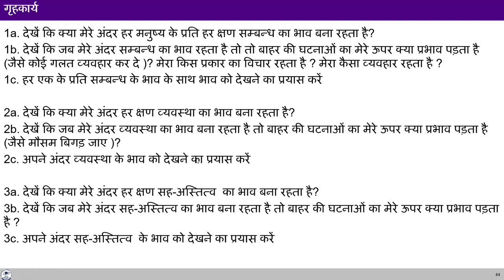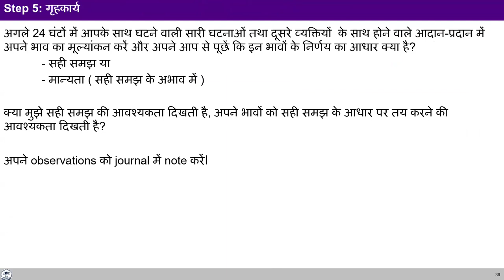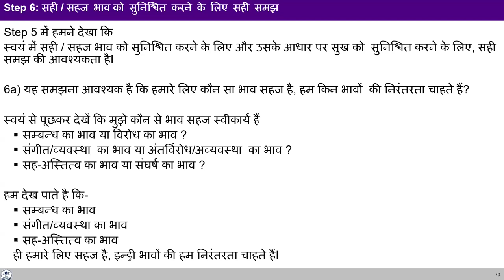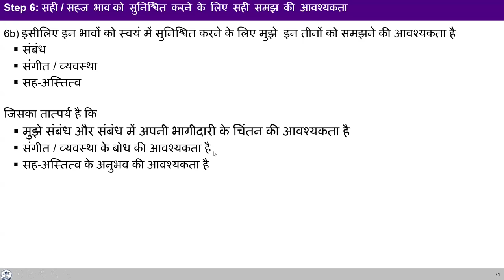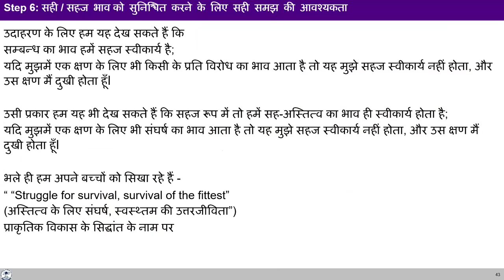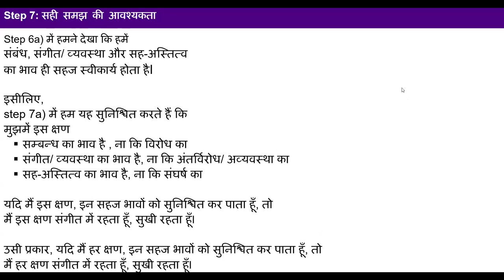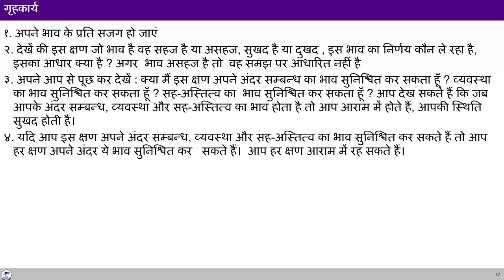D55 सही समझ संबंध, व्यवस्थता और सहअस्तित्व 2024 06 24 MS Hindi Batch 10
00:10 पुनर्कथन; 10:50 स्टेप 7- सही समझ की आवश्यकता; 13:05 प्रश्नोत्तर; 36:20 वैभव और संस्कार;  42:19 विशेष होने के भाव से छुटकारा; 48:10 कृतज्ञता का मतलब; 51:00 सहअस्तित्व, व्यवस्थता को समझना और संबंध के साथ भागीदारी; 55:05 गृहकार्य